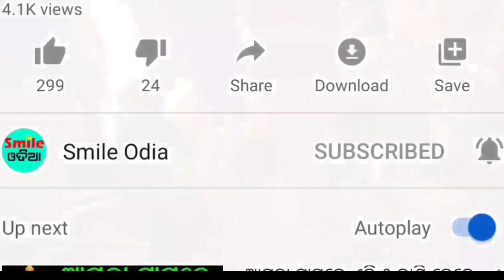Today Odia News 2 September 2023 || Odisha News Today live || Today odia news Headlines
02 September 2023 Latest Odia News / Ajira Niuju / Heavy Rainfall in Odisha / Dekho Sikho Odia News

Query Solved:
• 02 Sep 2023 Odia News